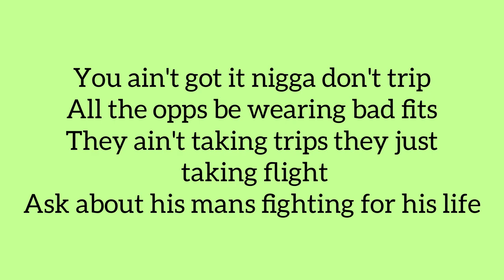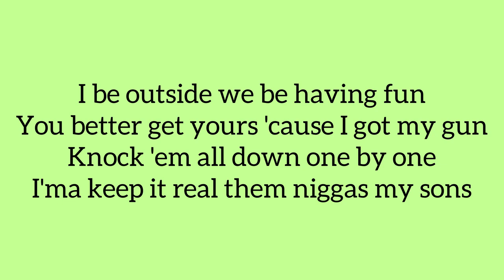Riko Rose - Whistle (Lyrics) Cause I keep a And that's for the And she wanna But we cannot